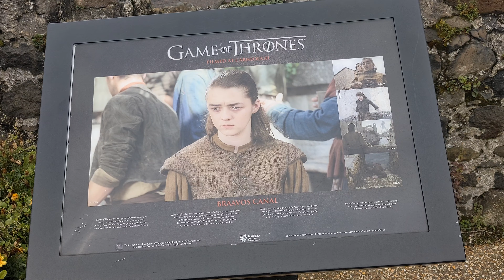Irlanda del Norte Tour completo Juego de Tronos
¡Explora la asombrosa belleza y la rica historia de Irlanda del Norte!
Únete a nosotros en este emocionante viaje por una tierra de paisajes impresionantes, castillos imponentes y una cultura única. Desde la Calzada del Gigante hasta los murales de Belfast, te llevaremos a descubrir todos los tesoros que Irlanda del Norte tiene para ofrecer.
¡Prepárate para una aventura inolvidable en esta tierra llena de historia y encanto!
Lugares donde se grabó la serie Juego de Tronos. Un tour completo de un dia.
Localizaciones del rodaje.
Game of Thrones es una serie de televisión de drama y fantasía medieval desarrollada por David Benioff y D. B. Weiss y producida por la cadena HBO.